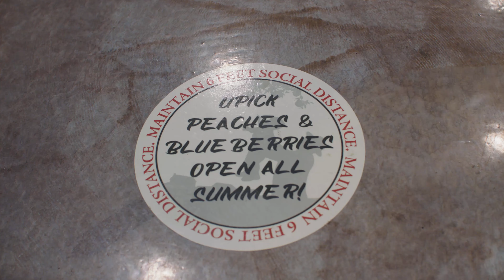Rebuild Berks_Frecon Farms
Frecon Farms